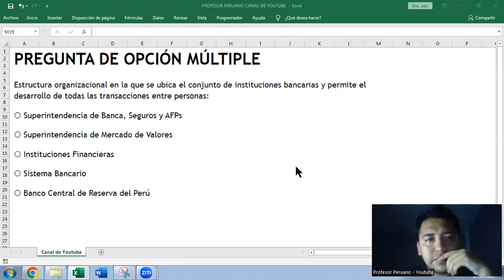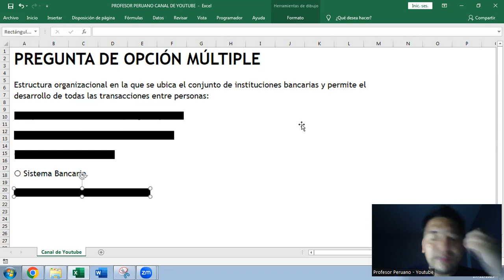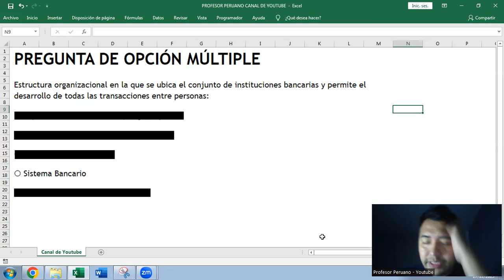Pregunta sobre la definición del sistema bancario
Estructura organizacional en la que se ubica el conjunto de instituciones bancarias y permite el desarrollo de todas las transacciones entre personas:
⭕ Superintendencia de Banca, Seguros y AFPs
⭕ Superintendencia de Mercado de Valores
⭕ Instituciones Financieras
⭕ Sistema Bancario
⭕ Banco Central de Reserva del Perú